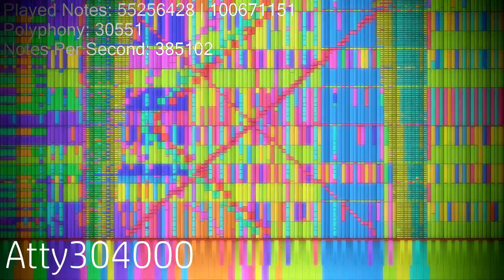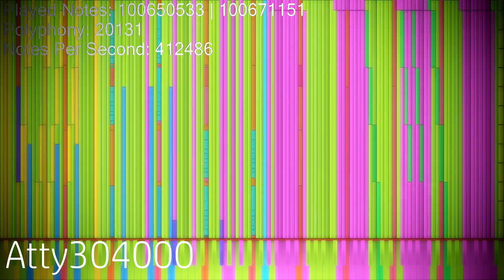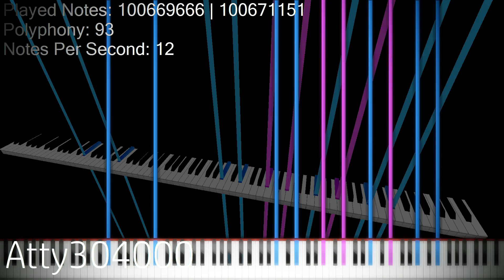[Black MIDI] Bad Apple (Bad Ex-Boyfriend) F2 - 100.6 Million Notes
This is an old merge of Bad Apple MIDIs that I rendered recently.

MIDI Information:
File Name: [Merged By Atty304000] Bad Ex-Boyfriend F2 - 100 Million Notes.mid
Note Count: 100,671,151
Authors: BMC
File Size: 786 MB
Maximum NPS: 10,567,557

Rendering Information:
Soundfont: Yamaha C7 Remastered
The video was rendered with Zenith